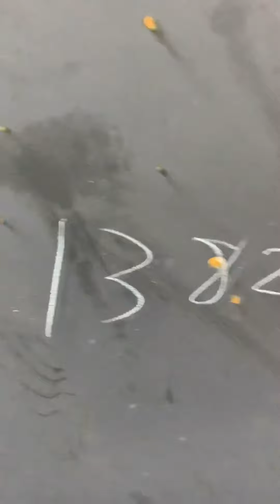Ipapakita ko ko paano gawin itong Komatsu Crain 6.40 meters